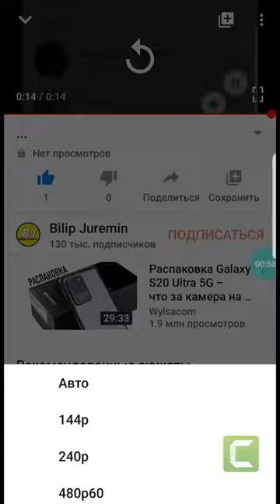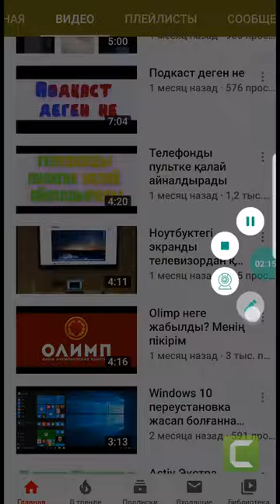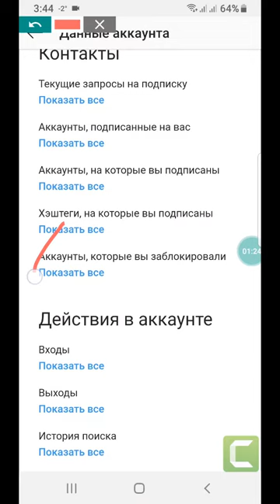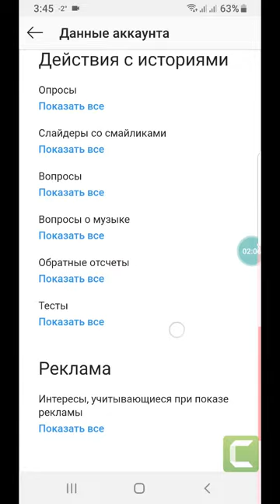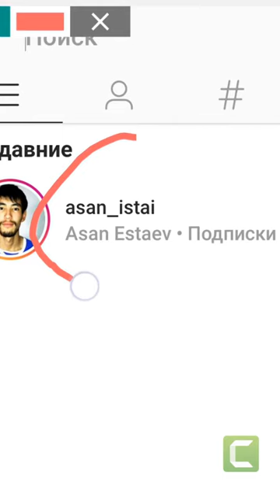Instagram соңғы жылдары не істегенін көрсететін функция